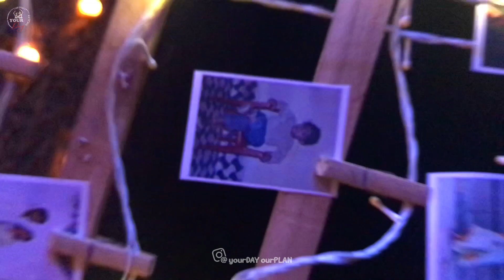Best Candle Light Beach View Surprise Decor Celebrating His Wife 25th Birthday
yourDAY ourPLAN a Events Creation Company!
You DREAM IT WE MAKE  IT :)

Terrace & Room Decor,
Birthday Theme Decor,
Baby Shower,
FlashMob,
Wedding Decor,
Opening Ceremony,
Corporate Event,
Beach Surprise.